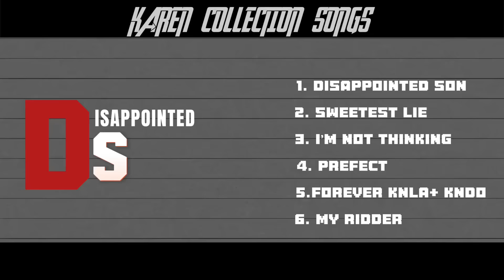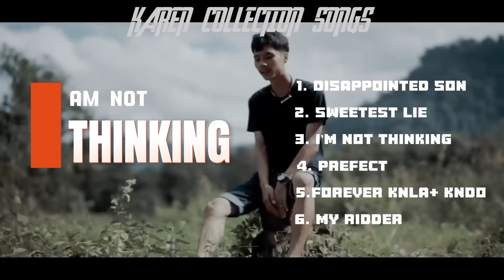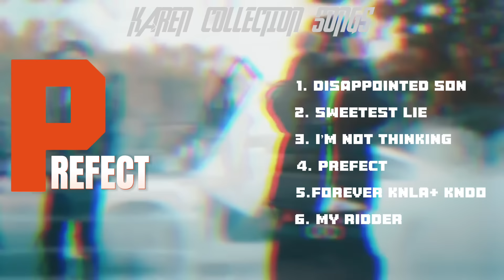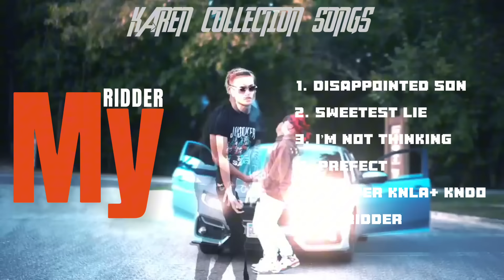Karen new collection songs